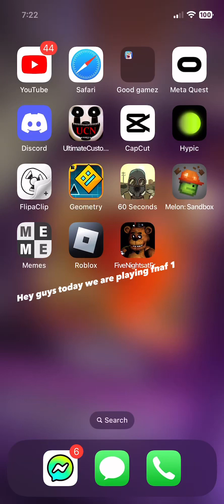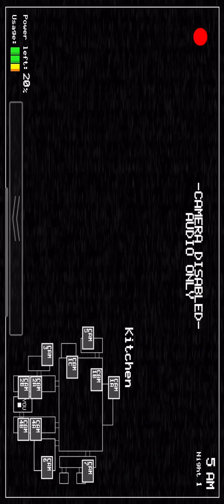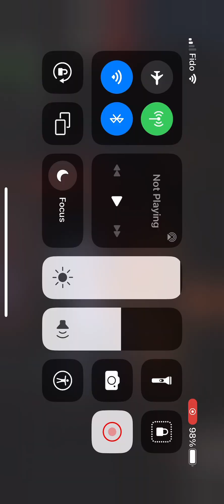Pt to fnaf 1